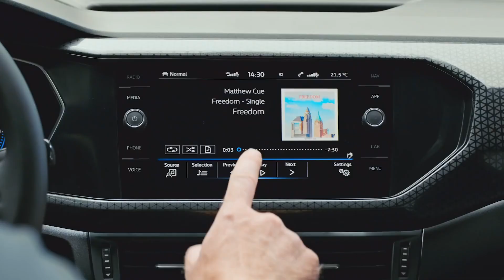Le Nouveau T Cross Vous ressemble !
Venir découvrir Chez Fair Play Trocadero, Pereire et Courbevoie le Nouveau SUV Urbain, le T Cross qui est d'ores et déjà ouvert en pre Commande en Finition "First Edition"